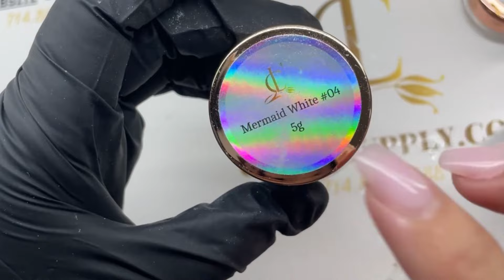Design sóng với gel và đánh chrome || Christine Lam